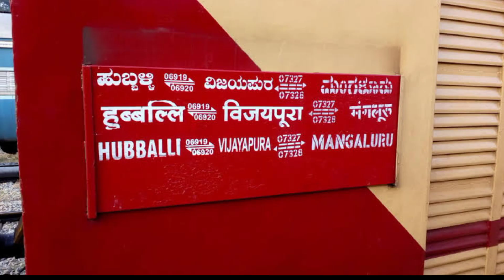Mangalore Vijayapura Express Train no 07378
Train No. 07377 / 07378 Vijayapura (Bijapur) – Mangalore Jn - Vijayapura (Bijapur) Express Special trains as detailed below.

Train No. 07377 / 07378 Vijayapura (Bijapur) – Mangalore Jn - Vijayapura (Bijapur) Express special trains (Revised period of operation)

Train No. 07377 Vijayapura (Bijapur) – Mangalore Jn Express special train will leave Vijayapura (Bijapur) at 18.15 hrs from 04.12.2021 to 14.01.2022 and reach Mangalore Jn at 12.40 hrs, the next day.

In return direction, Train No. 07378 Mangalore Jn – Vijayapura (Bijapur) Express special train will leave Mangalore Jn at 14.50 hrs from 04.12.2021 to 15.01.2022 and reach Vijayapura (Bijapur) at 09.35 hrs, the next day.

Coach Composition:

 One AC 3-tier Coach, Six Sleeper Class Coaches, Five General Second Class Coaches and Two General second class with accommodation for differently abled persons & Luggage cum Brake vans

The details of revised timings and stoppages of Train No. 07377 / 07378 Vijayapura (Bijapur) – Mangalore Jn - Vijayapura (Bijapur) Express special trains